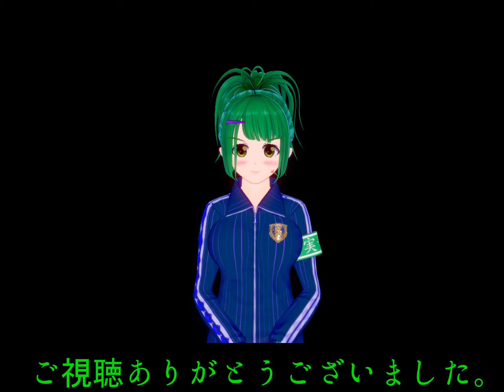[pop'n music]情念歌謡 EX 正規 パーフェクト+譜面についてお話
情念歌謡（紅蓮の焔）EXのパーフェクト+手元、譜面についてお話しています。